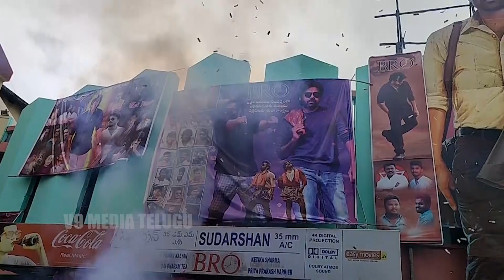Pawan Kalyan Fans Full Hungama At BRO Movie Premiere Show | V9 Media Telugu